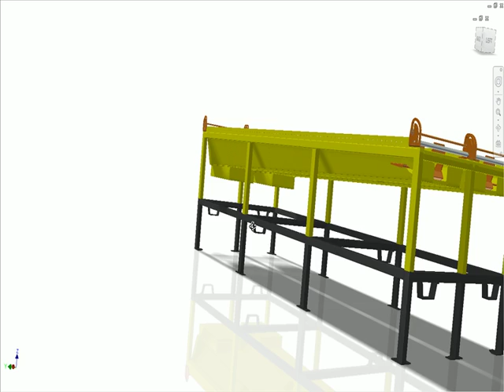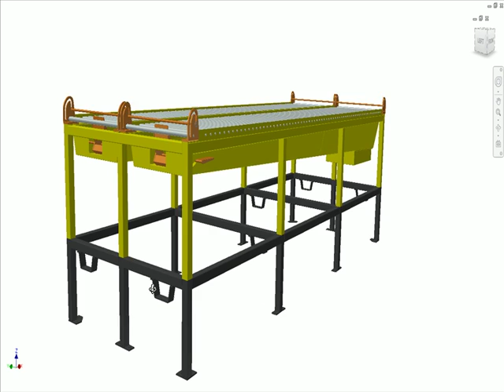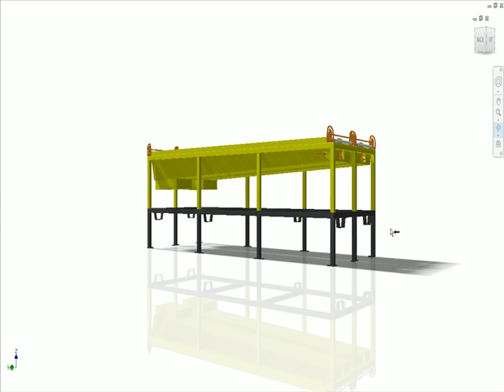Mesa Roletes FCA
Mesa Roletes Coroazinha